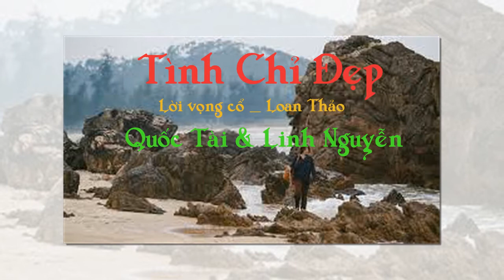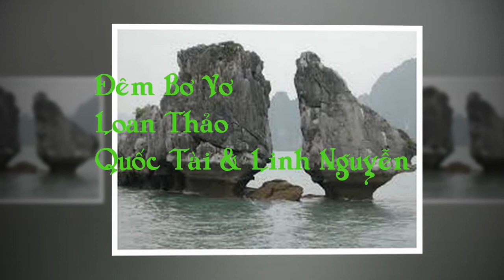Tân Cổ : TÌNH CHỈ ĐẸP _ Quốc Tài & Linh Nguyễn